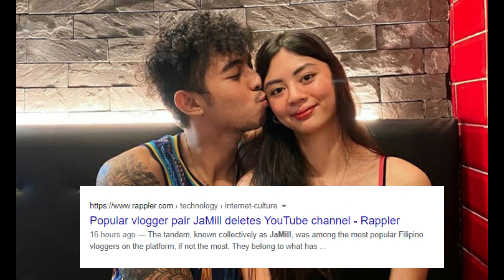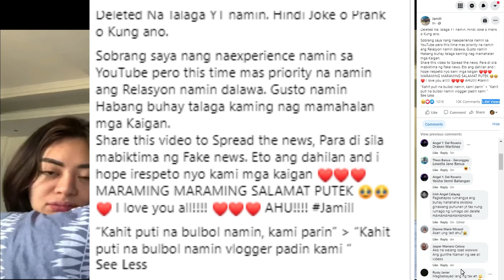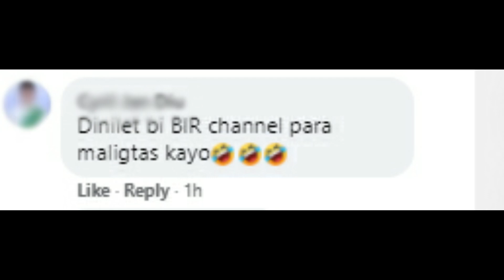JaMill official ng Dinelete ang YT Channel para Mamuhay ng simply at may Nais paatunayan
SADYANG OFFICIAL NA TALAGANG BINURA O DELETED NA ANG YOUTUBE CHANNEL NG MAGKASINTAHANG JAYZAM MANABAT AT CAMILLE TRINIDAD SA KADAHILANANG NAIS NILANG MABUHAY NG SIMPLY AT MAPANATILING MALUSOG ANG KANILANG RELASYON.NAKILALA ANG DALAWA AT SUMIKAT SA KANILANG YOUTUBE CHANNEL NA JAMILL NA HUMAKOT NG 12M SUBSCRIBERS BAGO ETO DINELETE NG MAGJOWA AT WALA SILANG PINAGSISISIHAN SA KANILANG NAGING DESISYON PARA SA IKABUBUTI NG KANILANG PAGSASAMA.